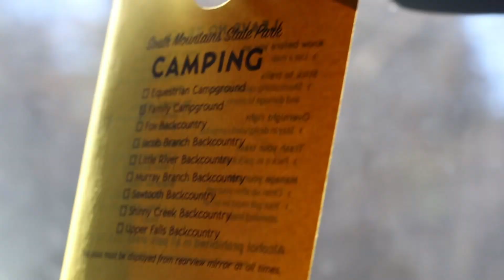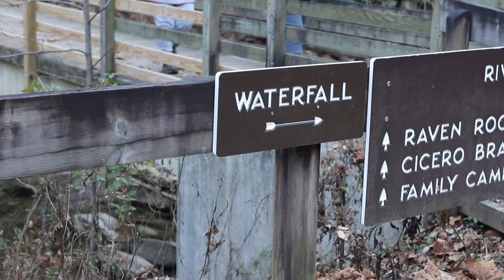First camping in NC